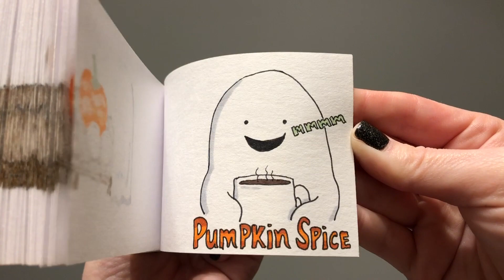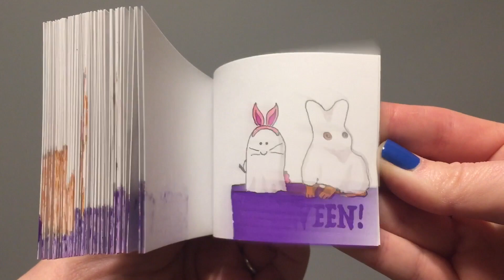My TOP 8 Halloween FLIPBOOKS! (compilation)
Halloween is the perfect time of year for a scary movie, and is there ANYTHING scarier than The Great British Bake Off to a little ghost and pumpkin? A giant knife slicing into a pumpkin pie?! Terrifying!! This is my updated Halloween flipbook compilation to include a few ghoulish flipbooks I've made in the past couple years as well as some older ones I've already shared here. Happy Halloween!